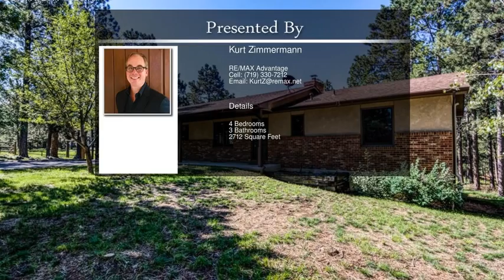17750 Walden Way Colorado Springs CO 80908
17750 Walden Way  Colorado Springs CO 80908

Fully renovated rancher on 4.89 wooded acres. Come home to a relaxing, private park like setting that is 15 minutes to Colorado Springs and just 40 minutes to Denver. Large windows bring the outdoors in allowing for full enjoyment of the beautiful acreage and a view of pikes peak. Access to 134 acres of community open space is directly across the street. Great for entertaining, the new open floor plan features a large kitchen with all new stainless appliances, a large island with seating for five and stone counter tops.
Kitchen opens up to the main floor great room featuring large windows, brick wood burning fireplace and all new recessed LED lighting.  From the great room, walk out to the sun room which provides an additional 143 Sq/Ft of living space and amazing views.  Open the screened windows and doors for a cool breeze or close during the cool months for passive solar heat.  The all new Dining room is great for entertaining and gatherings with its floor to ceiling windows and built in shelving, laminate wood floors and ceiling fan.  All bathrooms have been renovated with new floor tile and custom paint, new furniture style vanities, counter tops, faucets, new toilets and lighting.  All bedrooms have new carpet, paint, light fixtures or ceiling fans.  Lower level family room features an additional fireplace, new carpet and wood paneling.  Adjacent to the lower level family room is a bonus space.  Great for a bar, game room or exercise room.  House has good solar potential if you desire off the grid living.  Award winning D38 schools.